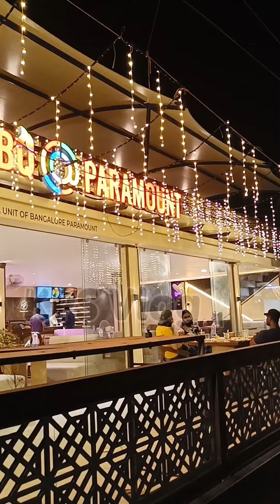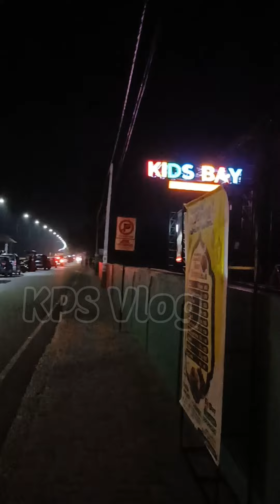പെരുന്നാളിന്റെ തലേന്ന് പയ്യാമ്പലം ബീച്ചിൽ പോയപ്പോൾ.... @KPS Vlog